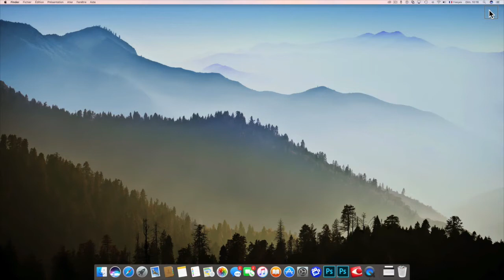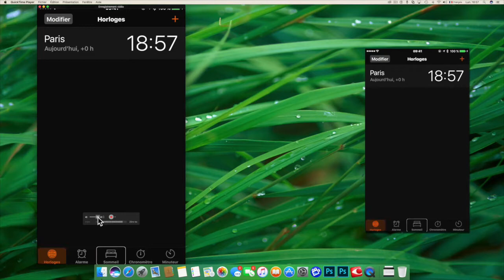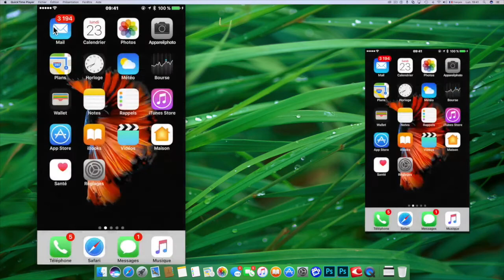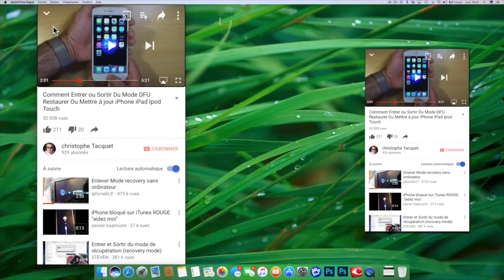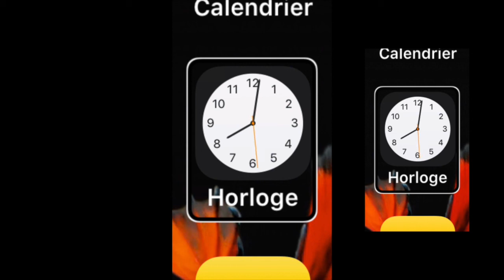Comment Programmer L'Arrêt De La Musique De Votre iPhone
Bonjour à vous cette vidéo vous montre Comment Programmer L'Arrêt De La Musique De  Votre iPhone ne vous endormez plus avec la musique dans vos oreilles merci de vous abonner ça m'encourage et c'est sympa.